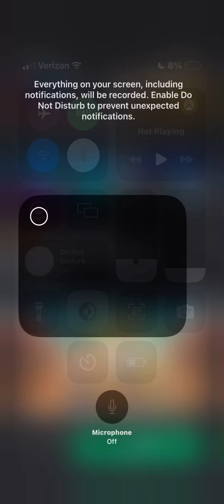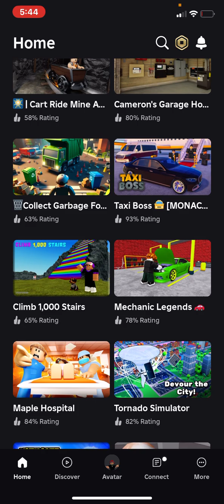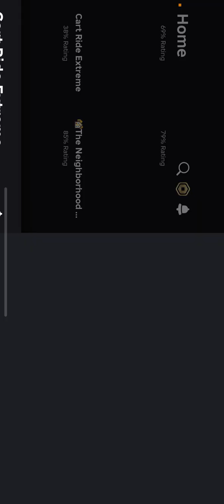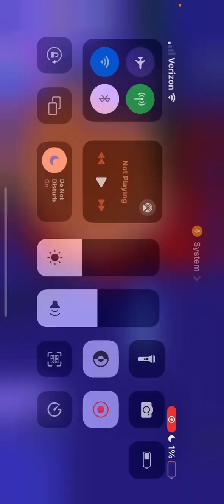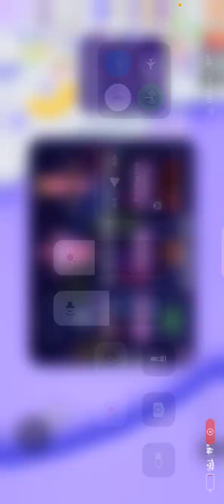Playing random games